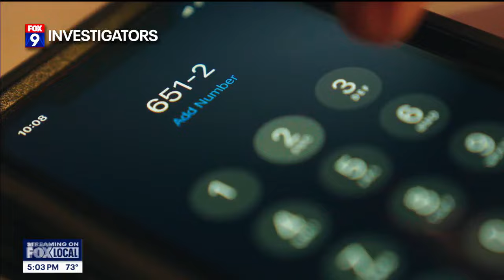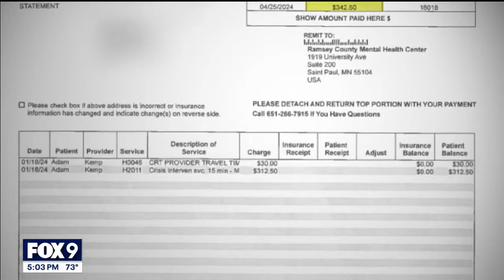People in crisis are being billed after calling a hotline for help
Ramsey County billed people 745 times in the last 18 months, for calling the county’s crisis line. FOX 9 Investigator Nathan O'Neal has the story.